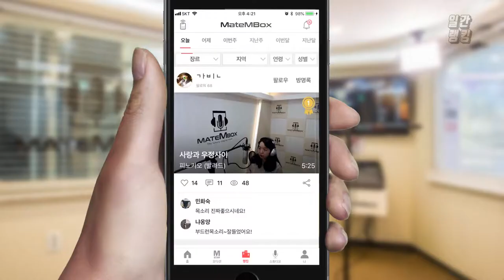메이트엠박스 일간 랭킹 TOP4 2019년 07월 26일 [Daily Ranking]